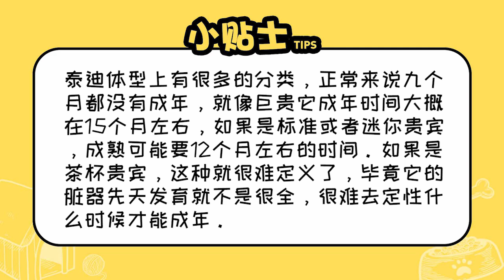泰迪九個月算成犬嗎